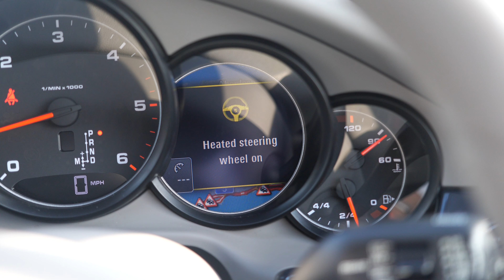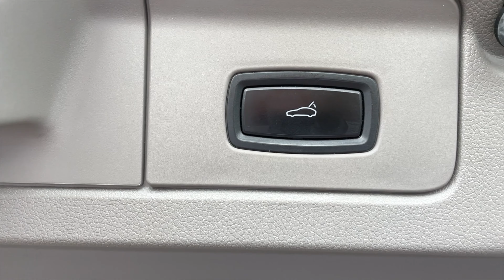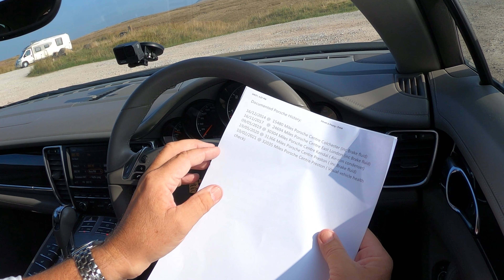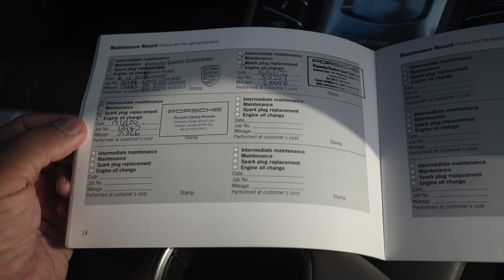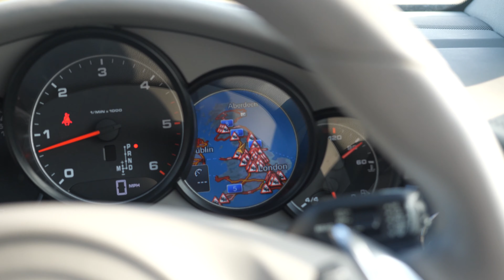2012 Porsche Panamera 3 0 TD V6 Tiptronic S 5dr | Review And Test Drive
2012 Porsche Panamera 3 0 TD V6 Tiptronic S 5dr | Review And Test Drive